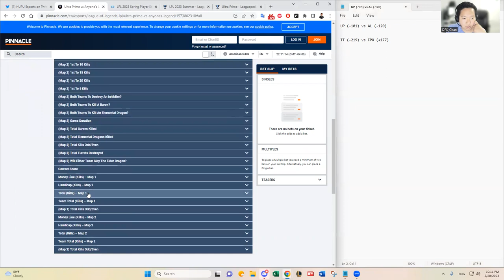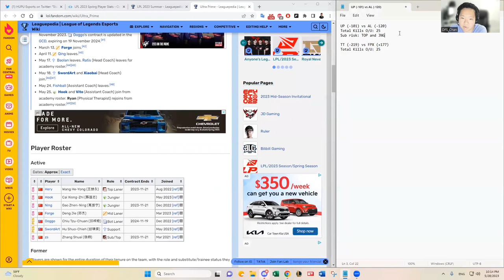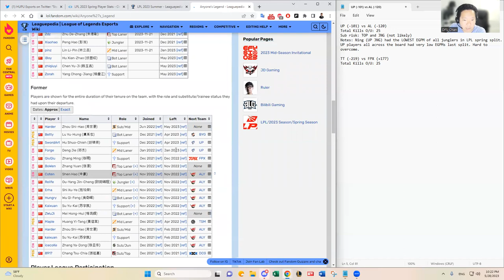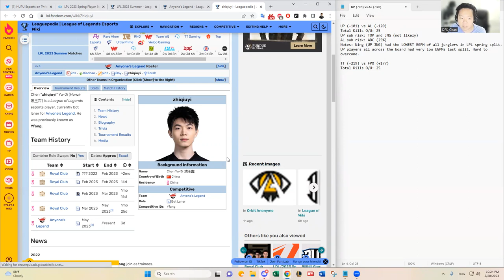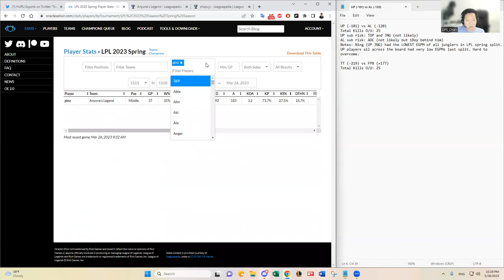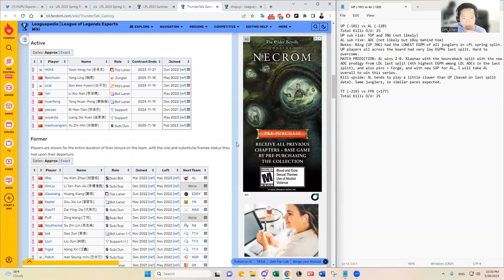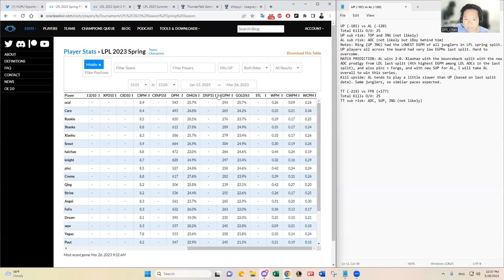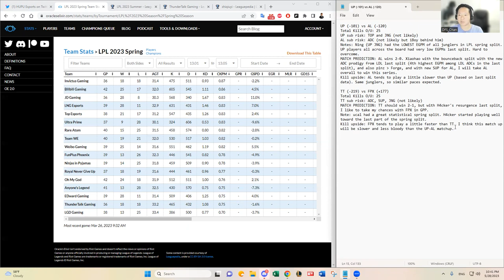5/29 LOL LPL DFS SLATE PREVIEW & PREDICTIONS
DFS_Chan previews May 29, 2023 LOL LPL DFS slate and shares his predictions and favorite plays.